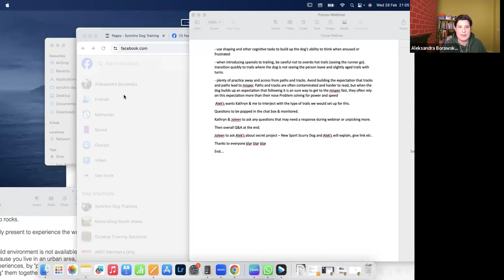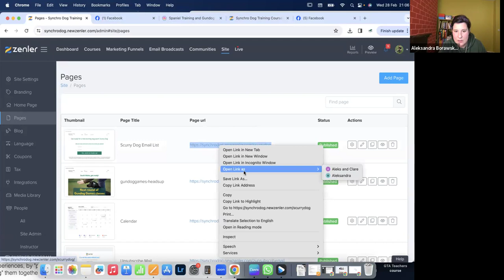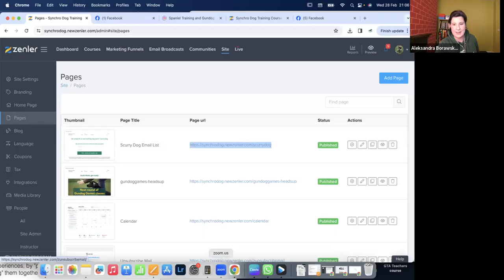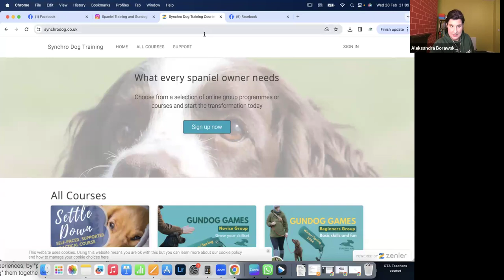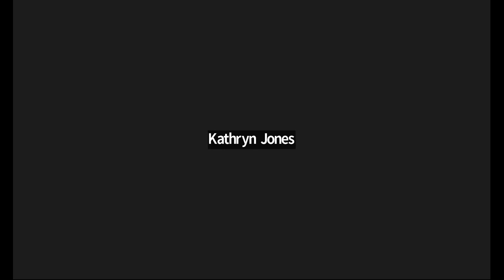Mantrailing Spaniels - Building Focus in your Mantrailing Spaniel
Mantrailing with spaniels isn't as easy as following the dog and finding the trail layer.

Spaniels are experts in multitasking and switching to what they find rewarding with ease.

Often there is little or no behaviour change so it's hard to recognise.
Working on focus outside of Mantrailing can help your mantrailing spaniel, (or spaniel cross) become a better trailer.

Training the brain is important and without building in the focus, general life can be a bit mental with a spaniel.

We have asked Aleksandra from Synchro Dog Training to talk to us about building focus in your mantrailing Spaniel through a variety of games and exercises.

She specialises in training spaniels and helping spaniel owners get the best out of their life with these amazing little dogs. Mantrailing is one of the activities she uses in her work, to boost confidence, motivation and partnership with owners.

Her current obsession is gundog training and fieldwork: the original spaniel job. Gundogs rely on their nose heavily in their work. One of the tasks of a retrieving dog is following a short trail of an injured animal. Hunting and flushing game, requires spaniels to work in a specific way, which is genetically programmed in them. This often shows on a trail and may work both to the trailing team's advantage and to their detriment.

We are also excited for Aleksandra to introduce her new dog sport - Scurry Dog!

You can find out more about Mantrailing Spaniels over on our Facebook Group